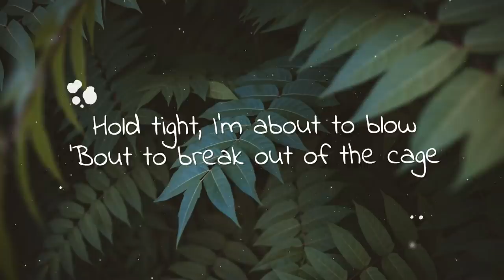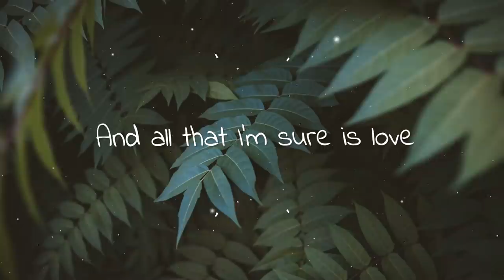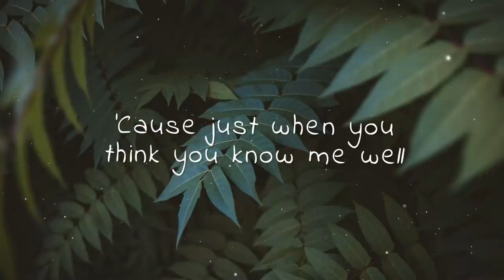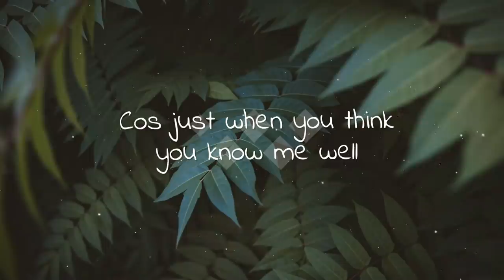John Newman - A.N.i.M.A.L (Lyrics)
🎤  Lyrics:
You'll never take the greatest part of me
You'll never leave me broken at your feet
Cos just when you think you know me well
You create a, you create an A.N.I.M.A.L.

Hold tight, I'm about to blow
'Bout to break out of the cage
I'm about to lose my shit
Hot head and red-eyed
Howling in the moonlight
I'm just the way you wanted me

All that is sure is love
But all that you hear is hate
If all that I am ain't enough
Then I'll show you what I can be

'Cause just when you think you know me well
Yeah, I will be just what I wanna be

(Woo-hoo!)
A.N.I.M.A.L.
(Woo-hoo!)
A.N.I.M.A.L.

Darkness to daylight
Drowning in paradise
This is who I'm meant to be
I'm fearless, I'm out there
I'm let loose with no care
Is this the way you wanted me?

And all that I'm sure is love
But maybe that's not what you need
Oh!

We're running out, yeah, running out
We're running out of time
The fire is burning with hate
But still I will rise from the flames

Yeah, I will be just what I want to be